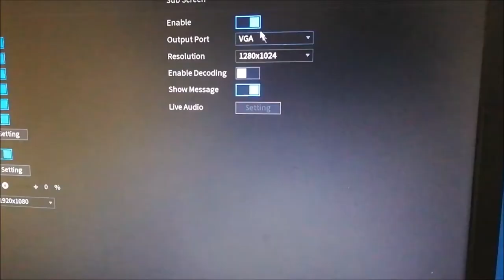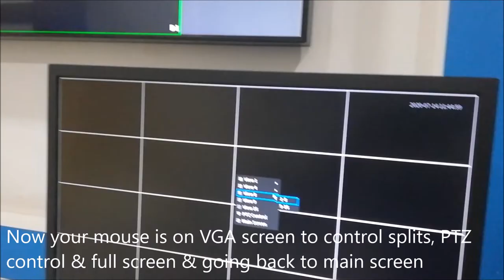Dahua AI NVR2-I Dual Display function